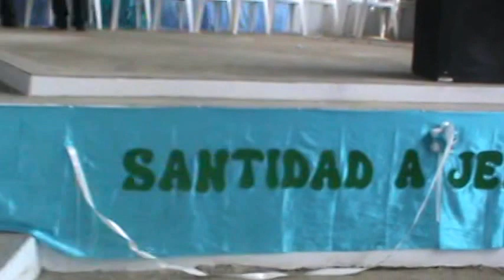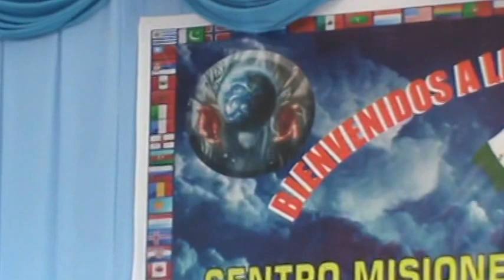cruzando el mar yo boy